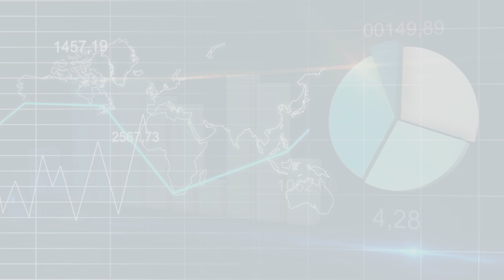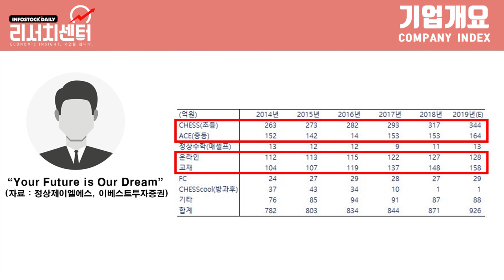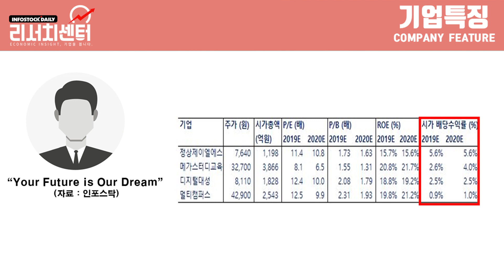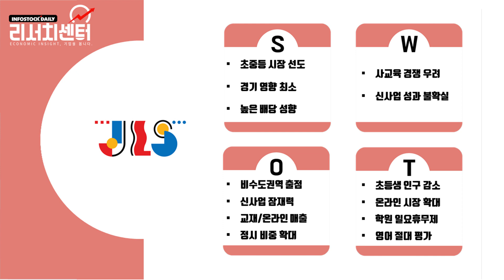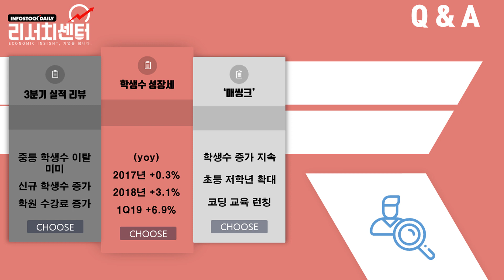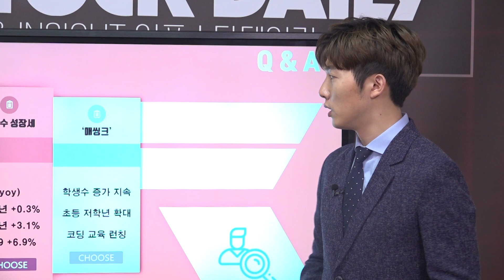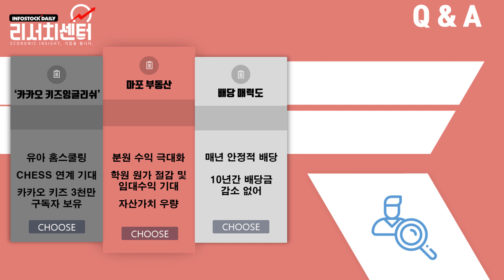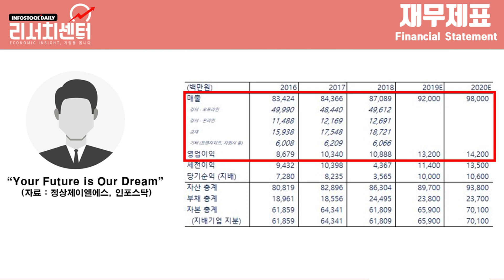[리서치센터3회]난 고배당 교육주라구! - 정상제이엘에스(040420)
3분기 실적 회복세 지속
학생수 성장과 메씽크 확장
신사업 카카오잉글리쉬 잠재력

마포 부동산의 원가절감 및 임대수익 기대

10년간 안정적 배당, 고배당 매력 지속